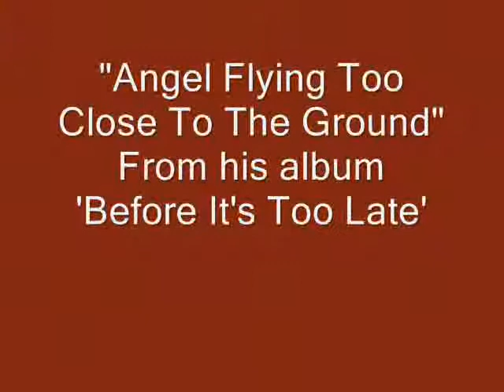Ed Madden - Angel Flying Too Close To The Ground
Ed Madden sings Angel Flying Too Close To The Ground from his album Before It's Too Late